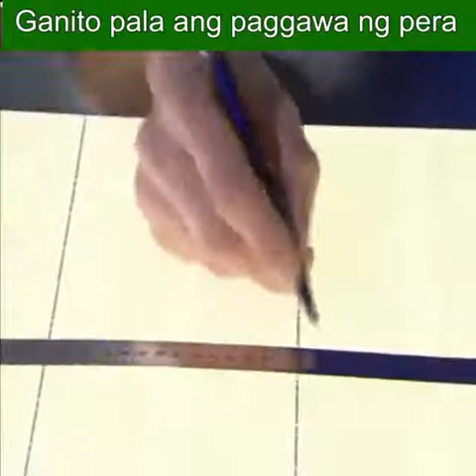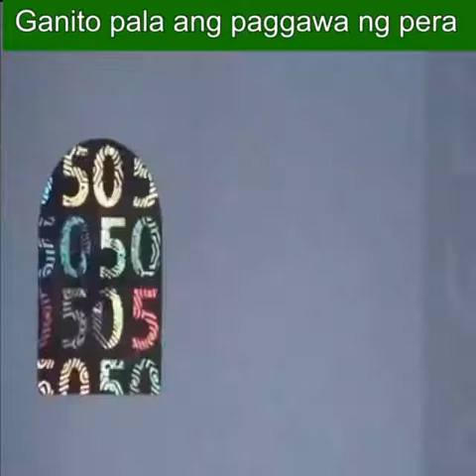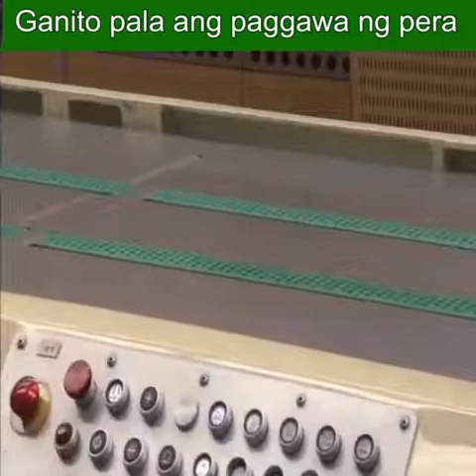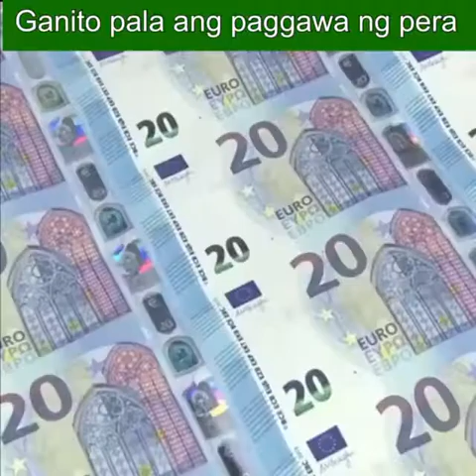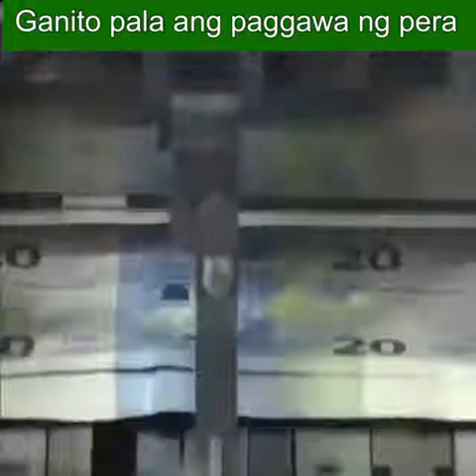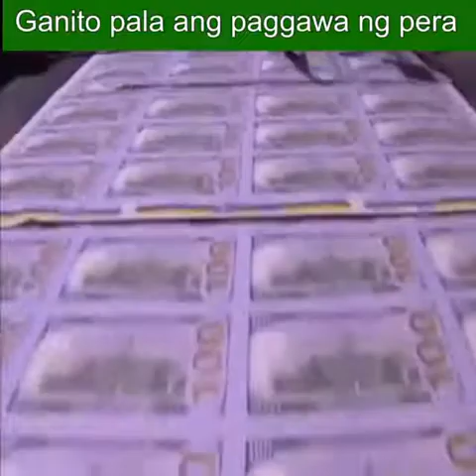Ang pag gawa ng Pera